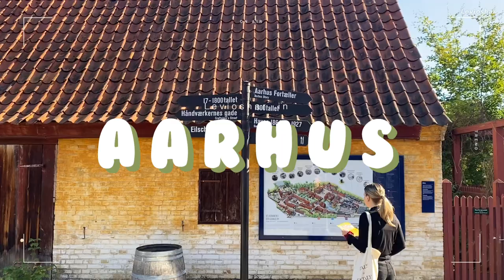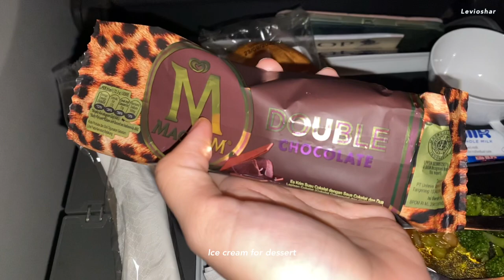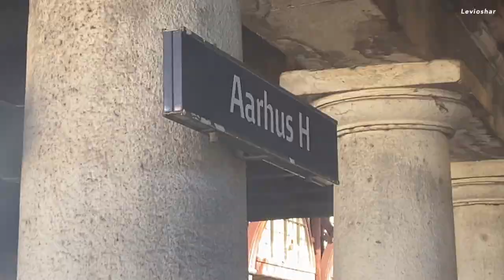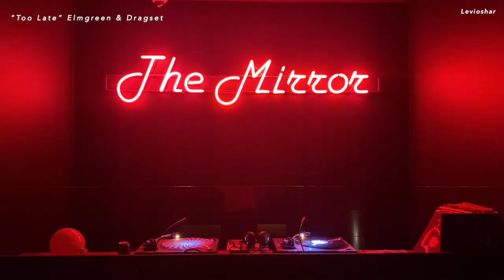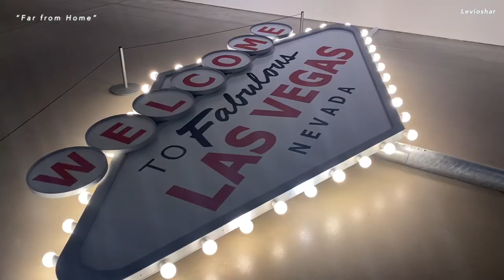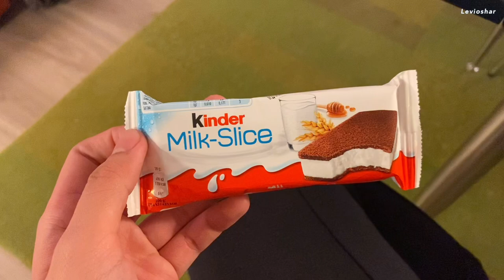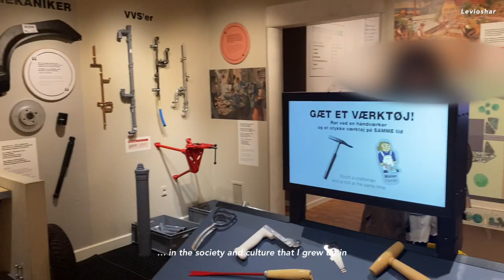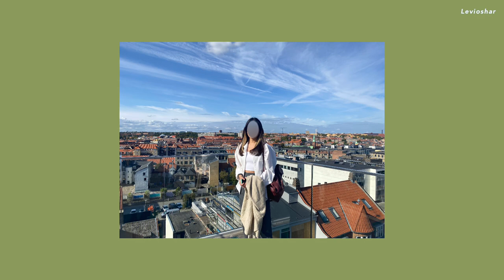Aarhus Vlog 🇩🇰 Smørrebrød everywhere / Need 4 Asian food / Museum overload / ARoS / Moesgaard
Hej!

I'm back from my trip, and this is the first of four vlogs from my Denmark-Sweden trip.

When I'm asked where I'm headed for my holiday and I reply Denmark and Sweden, the response is usually "Oh why?"... because well, it's not a popular destination (at least not for Singaporeans?)

Did not know what expect for this trip, but I was pleasantly surprised!

The trip was incredibly fun, but also tiring cause we did tons of travelling. It was also rainy and gloomy (much like how it is back at home). Could probably do with one/two more days for the trip, but I'm not complaining. It's better for my wallet anyway :')

There's tons of clips to go through, and thinking of how to edit everything together in a coherent style/choosing the music etc. can be time consuming, but I'm hoping that I'll be able to get the next one up next week! :)

Cafes/Bars/Restaurants:
0:59 Din Tai Fung (Day 0)
05:14 Dunkin Donuts (Day 1)
08:09 Radhuus Kafeen (Day 1)
08:44 Joe & the Juice (Day 1)
16:05 Lagkagehuset (Day 2)
20:23 Salling Rooftop (Day 2)
23:11 Pho C&P (Day 2)

Places:
09:06  ARoS (Day 1)
14:12 Aarhus Rådhus (Day 1)
17:16 Den Gamle By (Day 2)
19:31 Botanical Garden (Day 2)
20:18 Salling (Day 2)
21:46 Moesgaard Museum (Day 2)